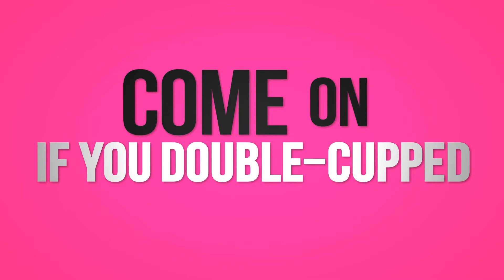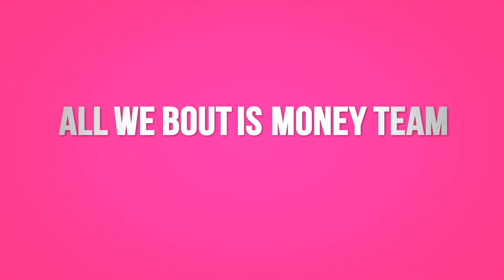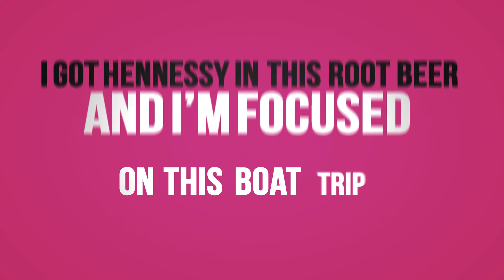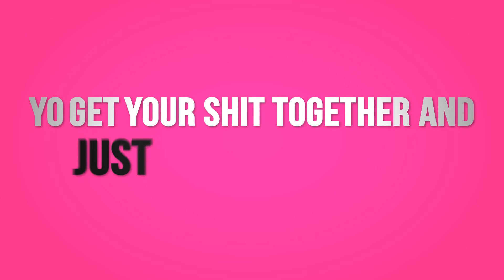Brittany Smooch feat. Earl Hayes -- Come On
Check out the Official Lyric Video for "Come On"!